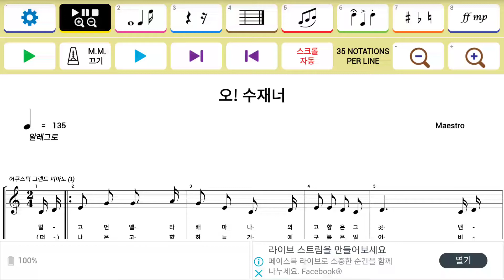오! 수재너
거의 처음으로 옮겨본 게 아닐까 싶은 빠른 곡